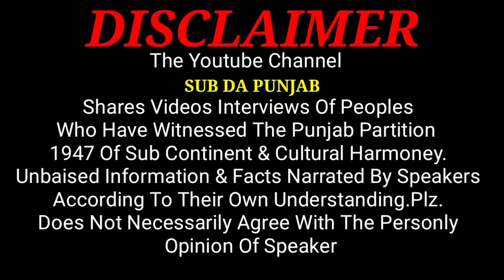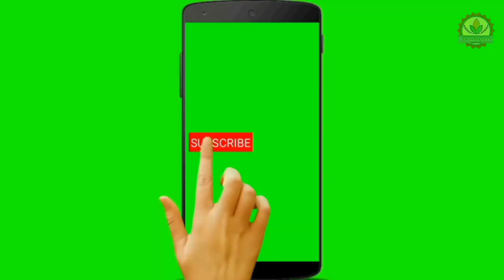Pind Koliyan Hoshiarpur To Chak 217GB Samundri ||A 1947 Partition Story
Koliyan De Gujjar Khandan Di kahani
پنڈ دیکھنے کو دل کرتا پر پنڈ دیکھوں کیسے